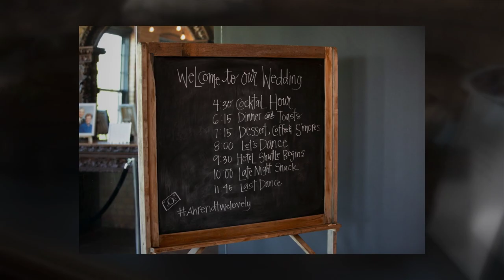Casey and Cassie's Solar Arts Building Wedding Reception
Highlights from Casey and Cassie's awesome wedding reception, dinner, and dance at the Solar Arts Building in Minneapolis, MN.